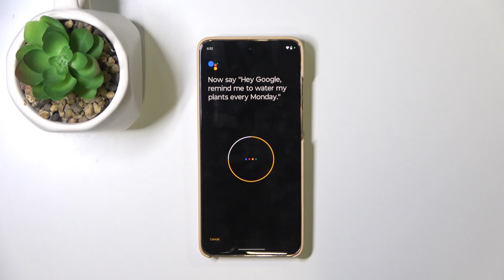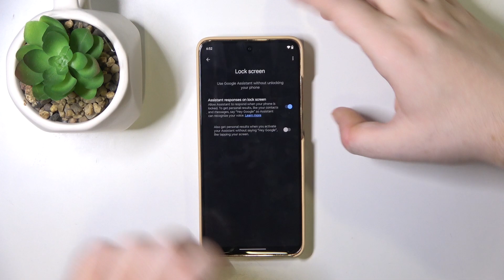How to Enable Google Assistant on Lock Screen in MOTOROLA Edge 50 Neo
In this video, we’ll show you how to enable Google Assistant on the lock screen of your MOTOROLA Edge 50 Neo. This feature allows you to access Google Assistant without unlocking your phone, making it easier to perform tasks with just your voice. Follow our steps to get started with hands-free assistance.

How to activate Google Assistant on lock screen in MOTOROLA Edge 50 Neo?
How to enable voice assistant on lock screen in MOTOROLA Edge 50 Neo?
How to turn on Google Assistant on locked screen in MOTOROLA Edge 50 Neo?
How to use Google Assistant on lock screen for MOTOROLA Edge 50 Neo?